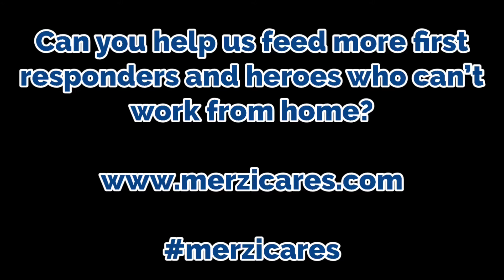MerziCares delivers 35 lunches to the staff of the GW Hospital Emergency Department!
MerziCares had the chance to bring 35 hot lunches and cold drinks to nurses, doctors, techs, and staff of the Emergency Department at George Washington University Hospital in Washington, DC. We're so grateful for the tireless, selfless work of these men and women!

Want to help us do more of this?